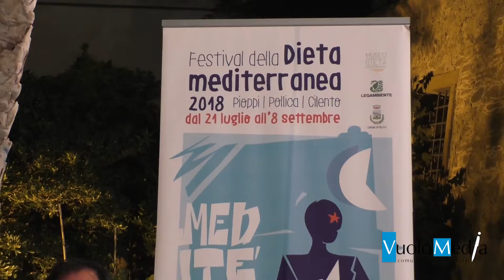Biodistretti e aree protette, Nicoletti e Inverso al Festival della Dieta Mediterranea